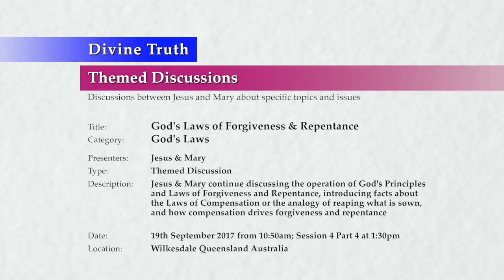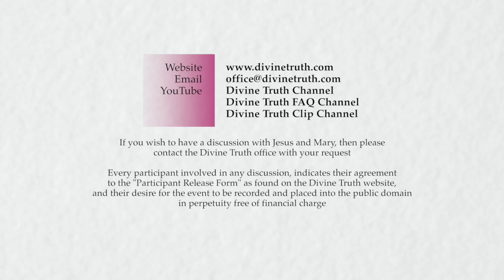20170919-1330 God's Laws of Forgiveness & Repentance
Location & Time: Wilkesdale, Queensland, Australia on 19th September 2017 at 10:50am; Session 4 Part 4 at 1:30pm

Description: Jesus & Mary continue discussing the operation of God's Principles and Laws of Forgiveness and Repentance, introducing facts about the Laws of Compensation or the analogy of reaping what is sown, and how compensation drives forgiveness and repentance

Chapters:
00:00:41  Compensation after the death of the physical body P2
00:00:42    Compensation on earth is more difficult to recognise
00:07:28    Why compensation on earth makes more allowances for change
00:27:43    Compensation in the spirit world is more easily recognised and persistent

Title: God's Laws of Forgiveness & Repentance
Category: God's Laws
Presenters: Jesus & Mary
Type: Themed Discussion